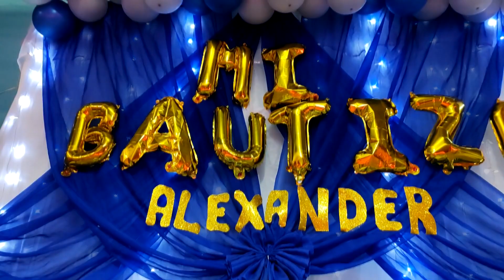Bautizo (SACABA) Audio Ambiente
Amplificación
Sonido Cruz
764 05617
Cochabamba